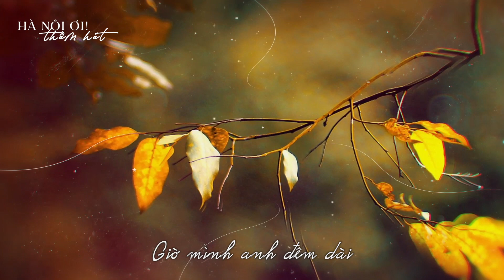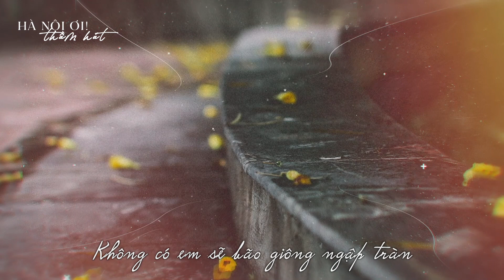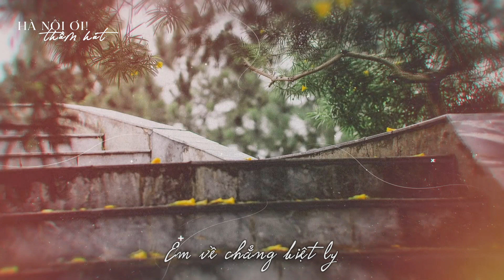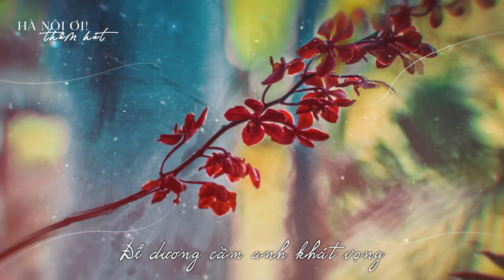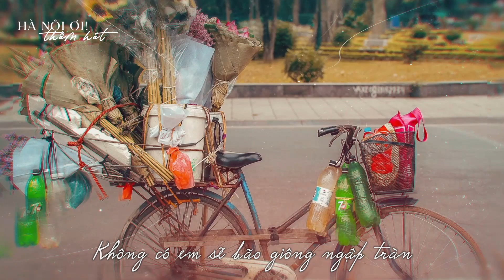DƯƠNG CẦM THU KHÔNG EM | NSND QUỐC HƯNG (LYRICS VIDEO)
SÁNG TÁC: AN THUYÊN
PHOTO: HƯNG NGUYỄN
ARTWORK: SUSHI STORIE

Trích CD Album Vol.1 HÀ NỘI ƠI! THẦM HÁT...